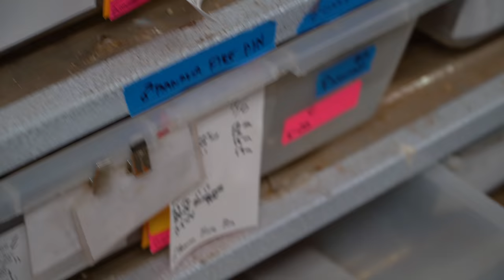IS MY SNAKE BOUND?? ANSWERS COMING!! | BRIAN BARCZYK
Could my snake be egg bound? My snakes are laying clutches of eggs and Drogo my two-toed sloth is getting a something new at the zoo!

↑↑↑↑↑↑FOLLOW NOAH↑↑↑↑↑↑